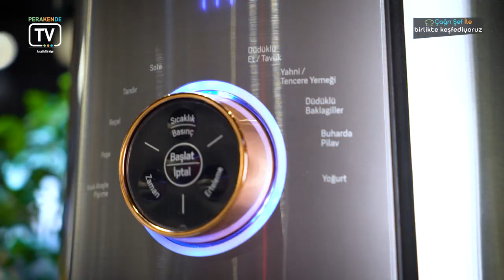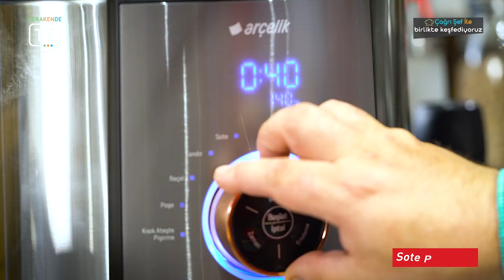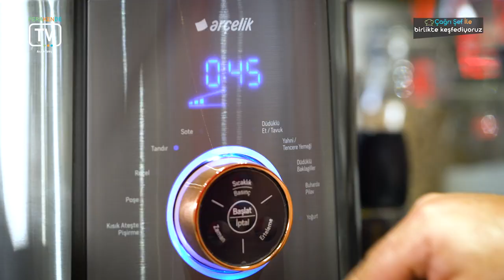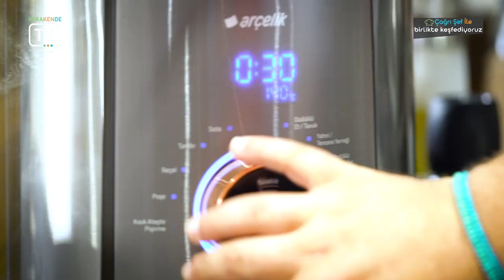Şef Çağrı ile Birlikte Keşfediyoruz – Arçelik Gurme™ Şef Çok Amaçlı Pişirici İle Kuzu Tandır Tarifi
Şef Çağrı sizler için Arçelik Gurme Şef™ Çok Amaçlı Pişirici ürününü inceleyerek leziz tarifler paylaşıyor. Bugün kuzu tandır yapıyoruz. Afiyet olsun.